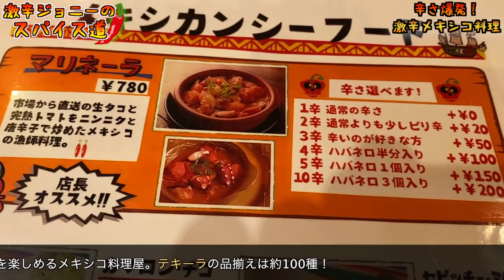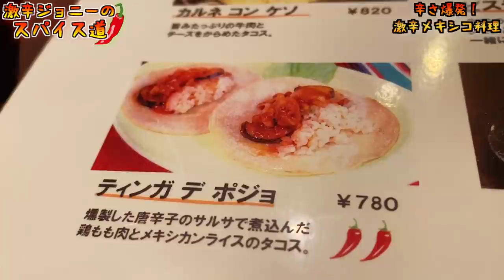辛さ爆発！ハバネロ入り激辛メキシコ料理にチャレンジ！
【今回のお店】
エルボラーチョ日本橋
東京都中央区日本橋室町2-3-1 コレド室町2 2F

【過去動画】